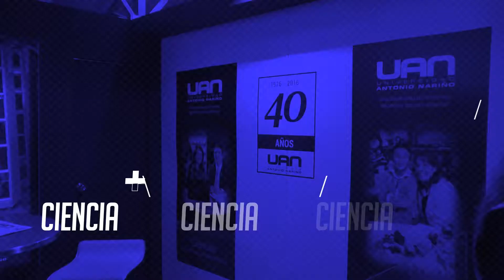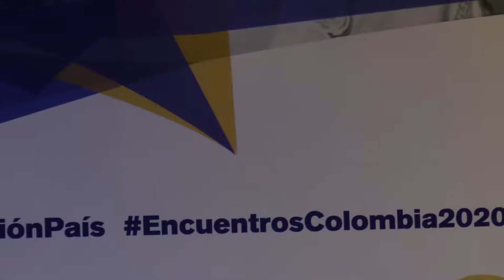InfoZOOM: La generación joven, la alternativa para Colombia 2020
El escenario de Colombia 2020, organizado por el diario El Espectador, se convirtió en un escenario para escuchar a la generación que viene haciendo un cambio en escenarios culturales y sociales.